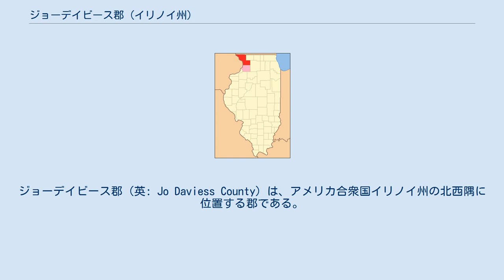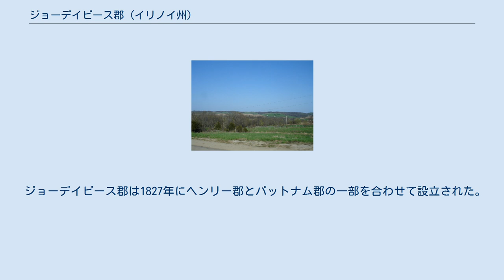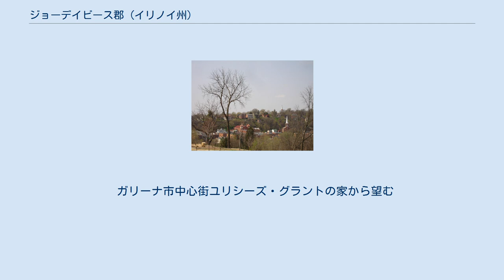ジョーデイビース郡 (イリノイ州)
ジョーデイビース郡（英: Jo Daviess County）は、アメリカ合衆国イリノイ州の北西隅に位置する郡である。
2010年国勢調査での人口は22,678人であり、2000年の22,289人から1.7％増加した。
郡庁所在地はガリーナ（人口3,429人）であり、同郡で人口最大の都市でもある。
 ジョーデイビース郡はドリフトレス地域に位置し、道路や谷の素晴らしい景観で知られている。
郡内にはイリノイ州の最高地点であるチャールズ・マウンドがある。
 ジョーデイビース郡はアイオワ州、ウィスコンシン州とイリノイ州で作るトリステート地域にあり、ダビューク (アイオワ州)・ガリーナ・プラットビル (ウィスコンシン州)大都市圏を構成している。
この都市圏人口のうち13ないし15％がジョーデイビース郡のものである。
 ジョーデイビース郡は1827年にヘンリー郡とパットナム郡の一部を合わせて設立された。
郡名は、ケンタッキー州のアメリカ合衆国地区検事であり、1811年のティッペカヌーの戦いで戦死したジョセフ・ハミルトン・デイビース少佐に因んで名付けられた。
地元での発音はデイビスである。
 郡北東部隅のノラの町近くに風力発電所の建設が計画されている。
 近年、郡庁所在地であるガリーナ市の平均気温は1月の9°F (-13 ℃) から7月の84°F (29 ℃) まで変化している。
 ジョーデイビース郡は下記23つの郡区に分割されている。
 ガリーナ市中心街ユリシーズ・グラントの家から望む